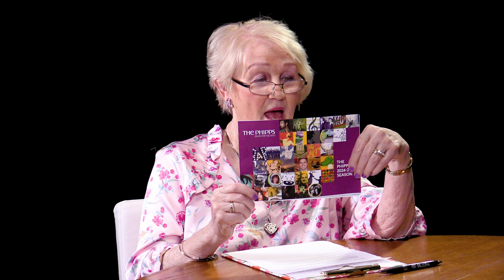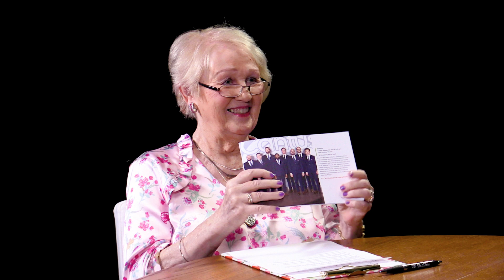Western Wisconsin Journal: Phipps Director Ben Thietje 2024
Join Bobbi Pominville as she interviews the director for the Phipps Center for the Arts Ben Thietje.  Find out what's in store for the new season of entertainment and arts at the Phipps!